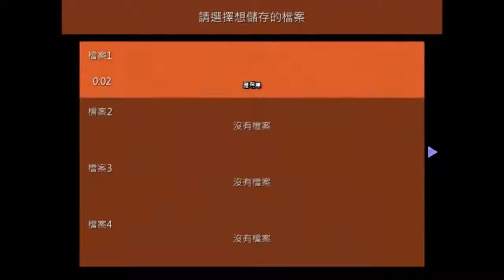庫洛的棺桶 #01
遊戲網址:
中文